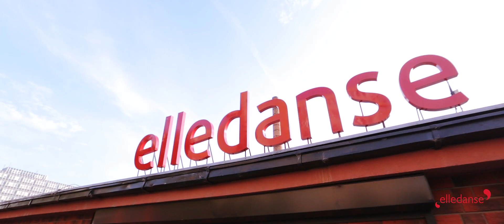Ako a k nám dostať - s Mircom Janíkom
video navigácia do Tanečnej školy a Divadla elledanse